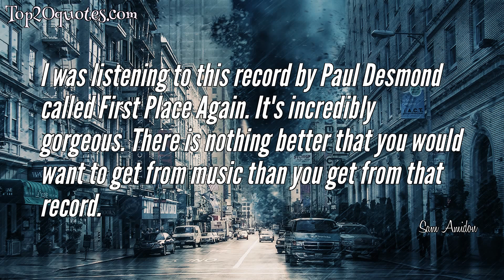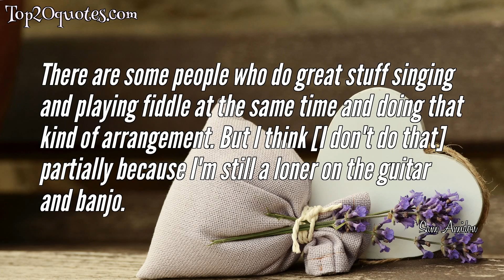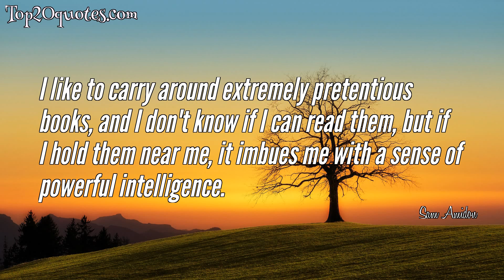💥 Top 10 Quotes of Sam Amidon - Musical Artist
Top 10 Quotes of Sam Amidon:
 ✨ I was listening to this record by Paul Desmond called First Place Again. It's incredibly gorgeous. There is nothing better that you would want to get from music than you get from that record.
 ✨ I'm not really a folk singer, but I love the music and there's certain lines that will get just stuck in my head, and they seem to be stuck there for a reason, and I start singing them.
 ✨ If I said who I was influenced by, it would be really weird and pretentious because it would be people who have nothing to do with what I do. From a listening perspective, there's just something in their playing that I'm inspired by.
 ✨ If I pick up a fiddle, I don't compose on it, so much as I just play whatever.
 ✨ There are some people who do great stuff singing and playing fiddle at the same time and doing that kind of arrangement. But I think [I don't do that] partially because I'm still a loner on the guitar and banjo.
 ✨ The whole thing of singing on my own has been accidental and random. I sang a huge amount as a kid, and I was a boy soprano. I didn't do that much classical music; I did a little bit. I had a lovely voice. And then when my voice dropped, I didn't worry about it consciously because I wasn't that invested in my singing at the time.
 ✨ I'm not somebody that has an encyclopedic knowledge of ballads and could sit around a fire and sing songs for three hours. I basically only know the songs that I've taken on and reworked and recorded.
 ✨ Reading books is fantastic. I didn't do it until ten years ago. It's great.
 ✨ Guitar comes more out of its limitations for me, like putting it in a weird tuning and then just go places.
 ✨ I like to carry around extremely pretentious books, and I don't know if I can read them, but if I hold them near me, it imbues me with a sense of powerful intelligence.
🖎 Author: Sam Amidon
♛ Career: Musical Artist
📅 Life: b. June 3, 1981